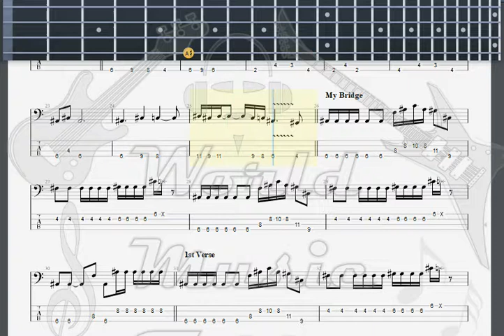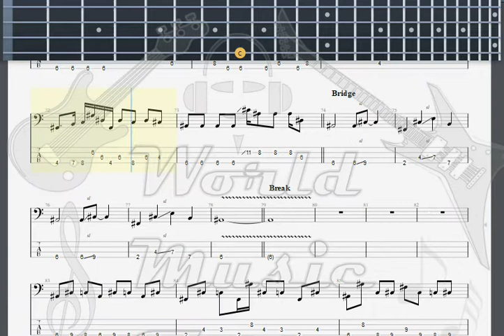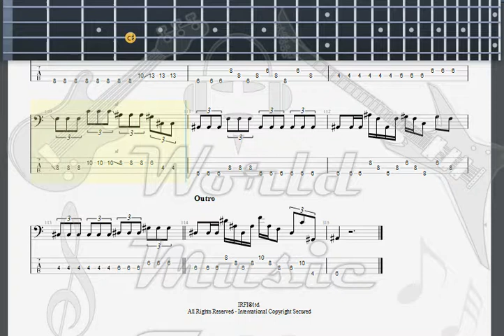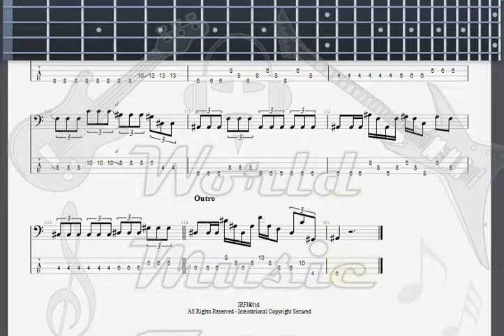Heavy Competition 6 Eagle 's Eye BASS GUITAR TAB